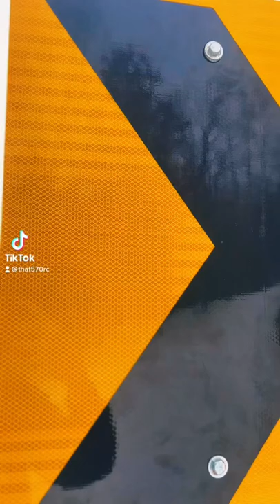Can’t wait for long summer nights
Let me know if I should by a gopro to get better plowing videos

IGNORE
570,
polaris,
sportsman,
atv plowing snow,
atv plowing dirt,
atv plowing tips,
atv plowing sidewalks,
atv plowing heavy snow,
atv plowing gravel,
atv plowing driveway,
atv plowing with chains,
atv plowing accessories,
quad plowing driveway,
atv plowing gravel driveway,
plowing atv left for dead,
atv for plowing snow,
best atv for plowing snow,
atv snow tires for plowing,
chains on atv for plowing,
atv garden plow,
honda atv plowing snow,
atv plow on jeep,
atv plowing lake,
polaris atv plowing snow,
atv plowing snow youtube,
atv plowing snow video,
atv snow plowing driveway,
atv snow plowing gravel driveway,
atv snow plowing sidewalks,
atv snow plowing tips,
atv plowing tires,
atv tracks plowing snow,
atv plowing techniques,
atv plowing with tracks,
plowing with atv,
plowing with atv tips,
atv snow plowing 2021,
2wd atv plowing snow,
2x4 atv plowing snow,
2 wheel drive atv plowing snow
4wd,